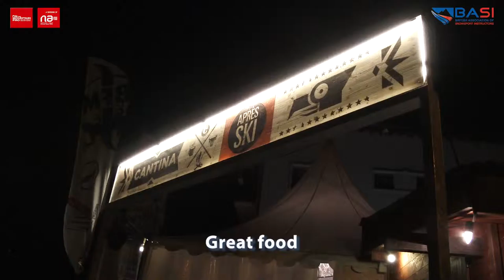Train & Work in the Swiss Alps - Gap Programme 2015/16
Are you planning your Gap Year or looking for a career break?

Why not become a qualified ski instructor and work in one of the top ski schools right here in Haute-Nendaz, Switzerland, during this next winter season 2015/16...

These brand new instructor training courses offer a unique opportunity to train, learn about teaching methodology, be in the best position to pass your BASI exams and obtain work/work shadowing throughout the season.

BOOK BEFORE THE END OF JULY...and receive ALL SKI EQUIPMENT FOR FREE!!